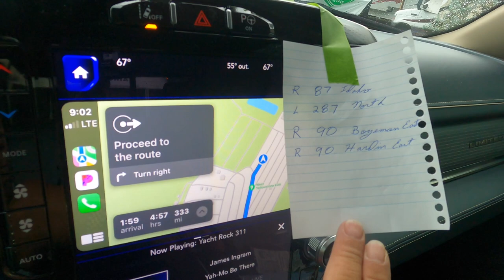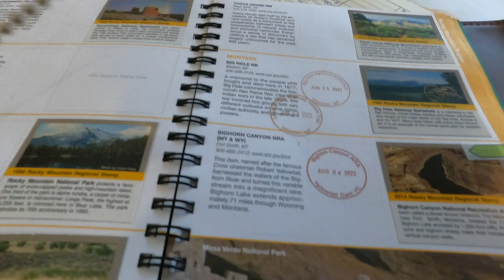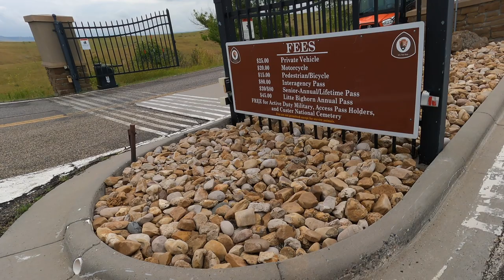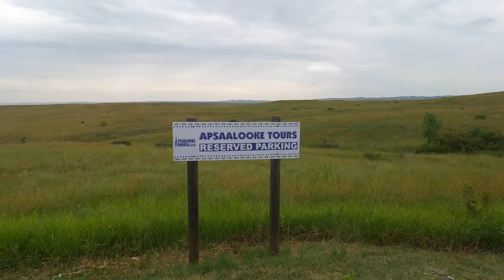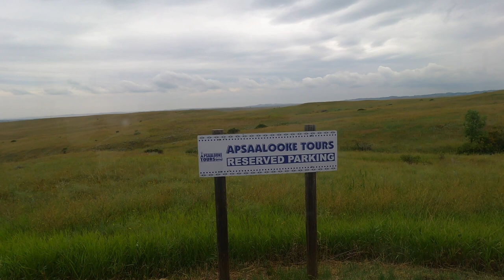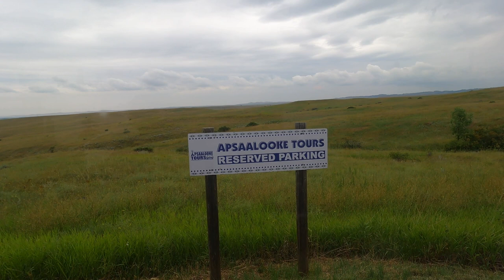2023 Road Trip 12 - Hardin, Montana | Bighorn Canyon NRA, Little Bighorn Battlefield NM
2023 Road Trip 12 - Hardin, Montana | Bighorn Canyon National Recreation Area, Little Bighorn Battlefield National Monument

Hardin KOA Journey
2205 Highway 47
Hardin, MT 59034
KOA.com

Bighorn Canyon National Recreation Area
Fort Smith, MT
nps.gov/bica

Little Bighorn Battlefield National Monument
Crow Agency, MT
nps.gov/libi